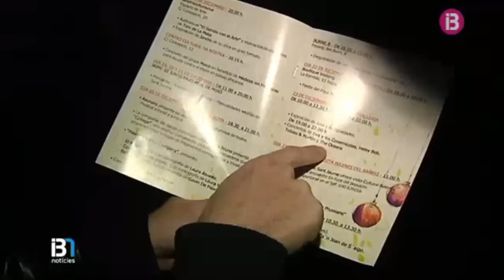Nadales alternatives al barri de Sant Jaume de Palma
Els grups Lily's House i The Oceans han presentat les seves nadales alternatives al Casal Solleric de Palma. Són versions rockeres i independents on s'ha pogut escoltar també l'ukelele, un instrument poc convencional en les nadales. Formen part de les activitats nadalenques del barri de Sant Jaume de Palma.